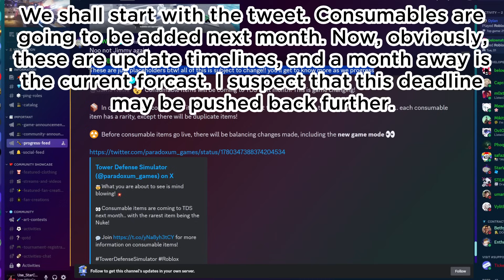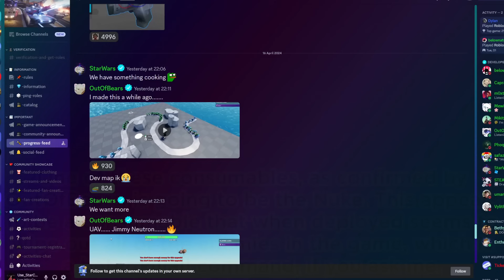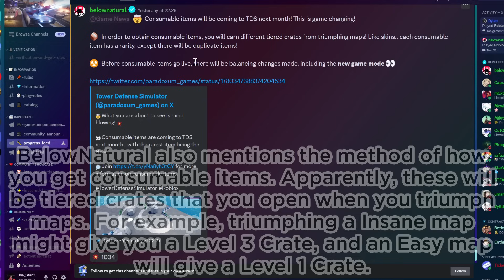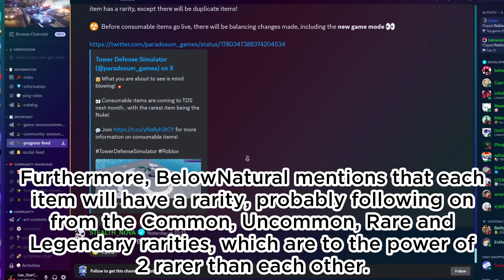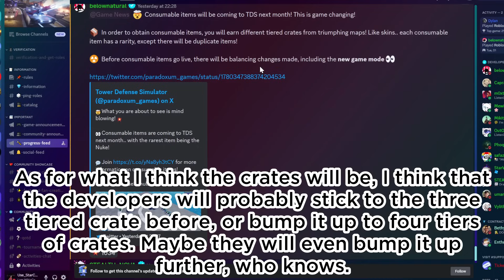NUKE UPDATE LEAKS | Consumables Explained | Tower Defense Simulator Spring Update News